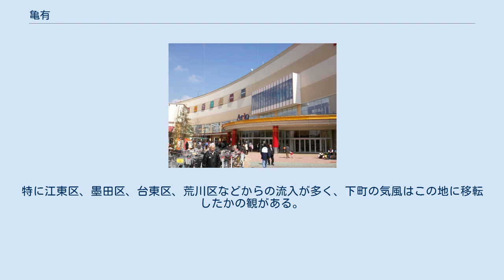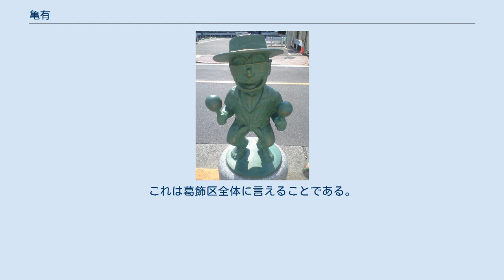亀有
日本 」 東京都 」 葛飾区 」 亀有 亀有（かめあり）は、東京都葛飾区北部にある地名。
現行行政町名は亀有一丁目から亀有五丁目。
郵便番号は125-0061（葛飾新宿郵便局管区）。
 以前の亀有地域は、日立製作所や日本紙業（現：日本大昭和板紙）、三共（現：第一三共）などの工場を擁する工業地域だった。
現在、これらの工場は撤退し、主にJR常磐線亀有駅を中心とした商店街と閑静な住宅街から形成されている。
 また、亀有駅を中心とした生活エリア全体を隣接する足立区域も含め、亀有と呼ぶケースもある。
 中川の西岸に位置し、北は足立区に接している。
隣接する行政上の町名は、北は足立区中川および東和、東は中川を挟んで対岸に新宿（にいじゅく）、南は青戸、白鳥（しらとり）、西は西亀有である。
西亀有は1965年の住居表示実施までは砂原町と呼ばれた地域である。
南東の青戸の向こうには国道6号が通る。
 なお、地名から「カメ」に因んだ物品・モニュメントも地域内に多く存在する。
 住宅地の地価は、2014年（平成26年）1月1日の公示地価によれば、亀有2-18-7の地点で29万5000円/m2となっている。
 アリオ亀有 地域北部にあるJR常磐線亀有駅を中心とした地域は、葛飾区内でも有数の商業地域であり、かつては駅周辺に狭小な商店街が連なっていた。
 約20年に及ぶ南口再開発事業の末、1996年に4棟の商業ビル、マンション、駐車場等を擁するリリオ商店街が開業した。
当初は西友が亀有西武店での出店を予定していたが、バブル崩壊で出店中止となり、再開発事業は1年近く頓挫。
結局、核テナントとしてイトーヨーカドーが出店した。
そのほか、多目的ホール「かめあり リリオ・ホール」や葛飾区亀有地区センター（亀有区民事務所、集会所等）などが所在する。
 亀有は、南北両側の商店街に下町のかおりを色濃く残しているが、この再開発で大きく変わりつつある。
さらに、2006年3月3日にリリオ以来の大規模再開発として日本板紙亀有工場跡地に大規模ショッピングセンター「アリオ亀有」が開業し、商業地域はますます活況を呈している。
 この地域はかつて亀無・亀梨（かめなし）と呼ばれていた。
応永5年（1398年）の『下総国葛西御厨注文』で「亀無」、永禄2年（1559年）の『小田原衆所領役帳』で「亀梨」の表記が見られる。
この名は、低湿地帯の中に「亀」の甲羅の形を「成す」土地だからということで付けられたといわれている。
 この地名は「無し」に通じて縁起が悪いとされ、江戸時代初期（1644年頃）に『正保国絵図』を作成する為の報告書提出の際、現在の名に改められた。
 サンバ両さん像（2010年建立） 2020年1月1日時点の世帯数と人口は以下の通りである。
 新たな鉄道路線として東京地下鉄有楽町線の延伸計画や環七高速鉄道の建設計画がある。
 江戸時代は水戸黄門像が立地する場所に水戸街道の一里塚が置かれるなど、交通の要衝だったが、大部分は明治になってもひなびた農村だった。
明治に入り、地域は南葛飾郡亀有村となり、1889年の町村制施行に伴う再編でその大部分は青戸村と合併して亀青村の一部となった。
1919年に日本紙器製造（→日本紙業→日本大昭和板紙）亀有工場が、1938年には日立製作所亀有工場が進出するなど、大正以降、特に関東大震災以降に工業地域として発展した。
1932年に亀青村が東京市に編入され、地域は新たに成立した葛飾区の一部となった。
 第二次世界大戦では被害がほとんどなかったため、戦後は都心部から人口が流入し、急速に住宅地化が進んだ。
特に江東区、墨田区、台東区、荒川区などからの流入が多く、下町の気風はこの地に移転したかの観がある。
これは葛飾区全体に言えることである。